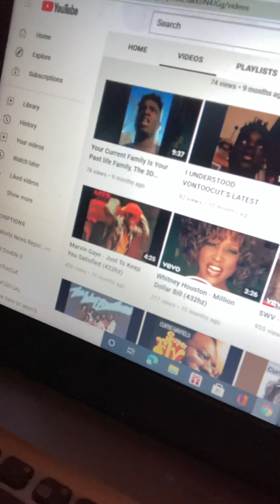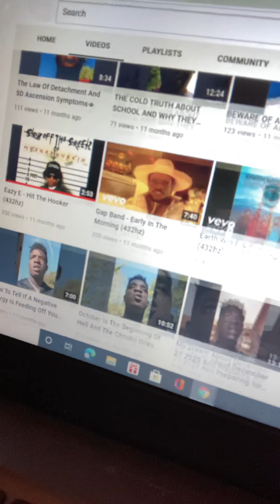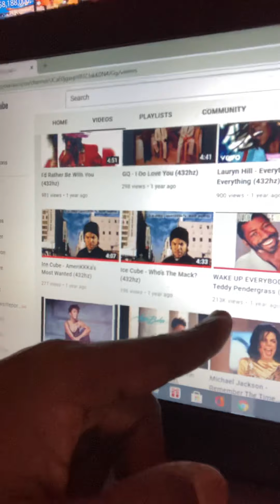YOUTUBE APPEAL VIDEO👁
SHARE THIS TO YOUTUBE!

Social media’s 📱

Be safe💎💪🏿